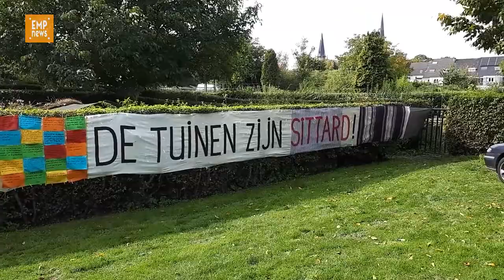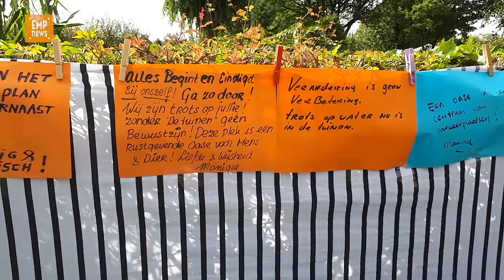Actie Red de Tuinen 1 oktober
Een korte impressie van de actiedag op 1 oktober van Red de Tuinen. Het SBS6 televisieprogramma Hart van Nederland was ook aanwezig voor een verslag.

Woordvoerder Anique Hoekstra gaf tekst en uitleg over de actie en Nancy Kaufmann van de Stadspartij voor Sittard, Geleen en Born, werd geïnterviewd over de nieuwe bevindingen met betrekking tot de historie die de Stadspartij in de stadsarchieven ontdekte.